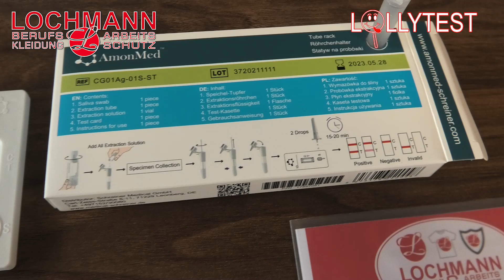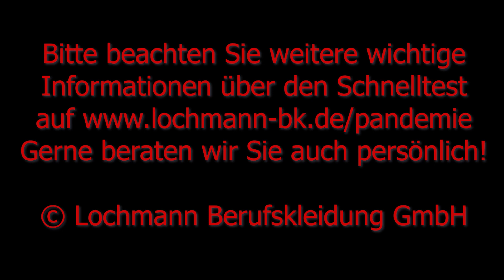Gebrauchsanleitung Speicheltest AmonMed (Lollitest)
Den umgangssprachlich genannten Lollytest / Lollitest oder auch Lutschtest ist in der Anwendung wesentlich angenehmer als die Entnahme aus der Nase oder dem Rachen. Ähnlich wie beim Spucktest kann dieser Speicheltest deshalb auch bei Senioren und Kinder ohne Probleme durchgeführt werden. Bei diesem Selbsttest (Laientest) ist die Probeentnahme kinderleicht, wie Kaugummi kauen. Bei der Testung von Kindern unter 18 Jahren muss laut Gebrauchsanweisung eine erwachsene Person die Coronatestung überwachen/beaufsichtigen und bei Bedarf unterstützend eingreifen. 1 SARS Cov 2 Rapid Testset. Ideal um der Mitarbeiterin / dem Mitarbeiter die Verpackung mit nach Hause zu geben, wo die Person den Selbsttest vor Arbeitsbeginn durchführen kann. Kaufen Sie den Schnelltest zur Eigenanwendung (auch Wohnzimmertest genannt) beim erfahrenen Fachhändler für Arbeitsschutz.

Zur Probenentnahme 10 Sekunden den Lolly / Lolli unter die Zunge oder zwischen die Backenzähne legen und drehen. Als zulässiger Antigentest gelistet auf der Liste des Bundesinstituts für Arzneimittel und Medizinprodukte (BfArM) und vom Paul-Ehrlich-Institut (PEI) evaluiert.

Die Tests stehen auf der aktuellen BfArM-Liste. Alle Tests, die Sie beim Fachhändler Lochmann Berufskleidung und Arbeitsschutz kaufen sind gelistet. Die Listen werden täglich von uns geprüft, ob unsere Ware dort noch gelistet ist.